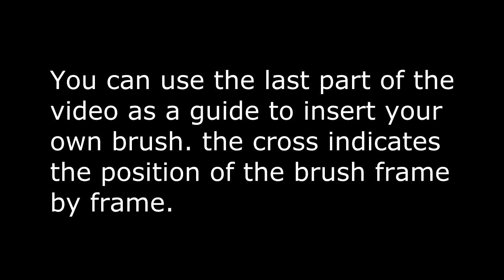brown pen 8 animation green screen